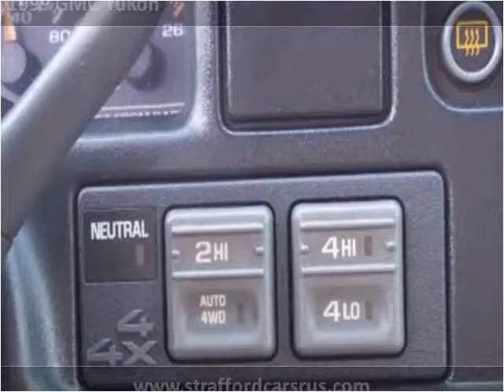1999 GMC Yukon Used Cars Strafford MO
This 1999 GMC Yukon is available from Cars 'R' Us.